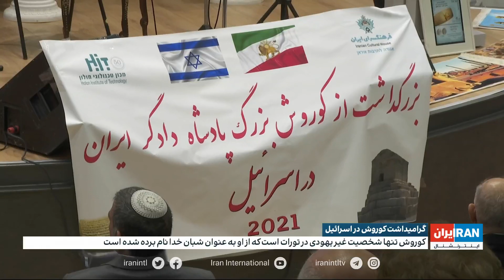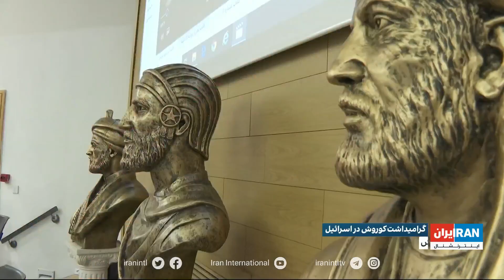گرامیداشت روز کوروش در اسرائیل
۷ آبان سالروز بزرگداشت بنیان‌ گذار سلسله هخامنشی کوروش بزرگ است. به همین مناسبت یهودیان ایرانی ساکن در اسرائیل روز کوروش بزرگ را در حومه تلاویو در همایشی شرکت کرده و این روز را جشن گرفتند. کوروش نه تنها شخصیت غیریهودی در تورات است بلکه از او به عنوان شبان خدا نیز نام برده شده است
گزارشی از بابک اسحاقی، ایران اینترنشنال